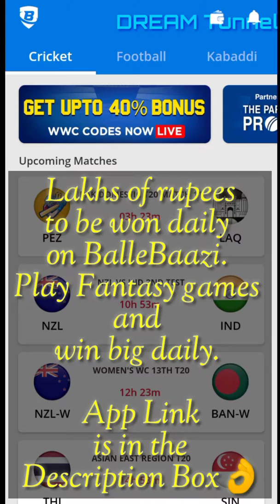TikTok Special - Mixed Contents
Actions for different tamil contents
Lakhs of rupees to be won daily on BalleBazzi.
Play Fantasy games and win big daily.